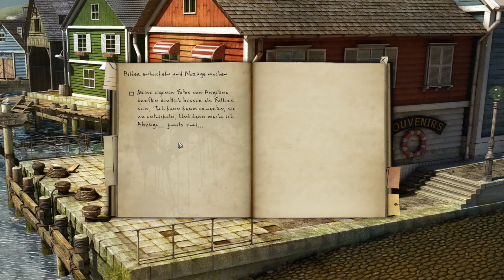Let's Play: Black Mirror 2 #10 - Nur eine Dunkelkammer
Als der einsame Darren Michaels sich mit der schönen Angelina anfreundet, hat er keine Ahnung, was das Schicksal für ihn bereithält. Die verführerische Angelina hat auch die Aufmerksamkeit mehrerer anderer auf sich gezogen; Und als sie plötzlich verschwindet, fragt sich Darren, was mit ihr passiert ist, während er von einer Reihe quälender und immer schlimmer werdender Albträume heimgesucht wird. Darrens Suche nach seinem vermissten Freund und seinem eigenen Verstand führt ihn auf eine gruselige Expedition von seiner kleinen Stadt in Neuengland nach Willow Creek, England – und zum herrschenden Bösen von Black Mirror Castle.

Betreten Sie eine dunkle, fesselnde Welt, in der das gewaltige Böse von Black Mirror Castle mit über 100 stimmungsvollen Orten zum Erkunden und 40 verschiedenen Charakteren zur Interaktion wiedergeboren wird. Wird Darrens Suche ihn zur Erlösung oder zur Hölle des Wahnsinns führen? Die Antworten können nur im Schwarzen Spiegel gefunden werden – denn sobald Sie hineinschauen, können Sie nicht mehr wegschauen.